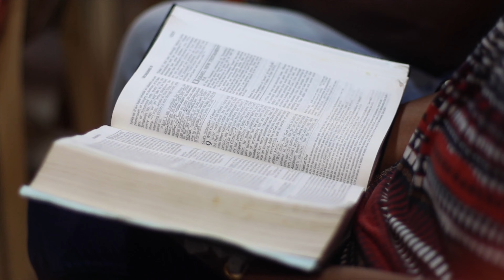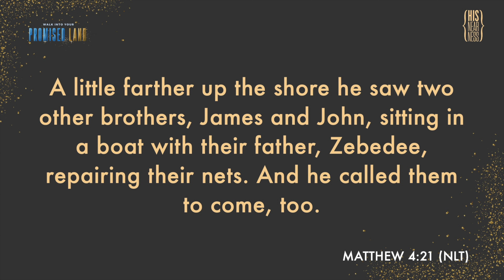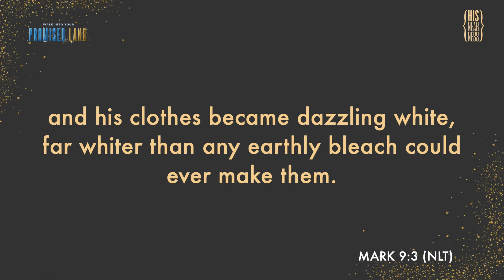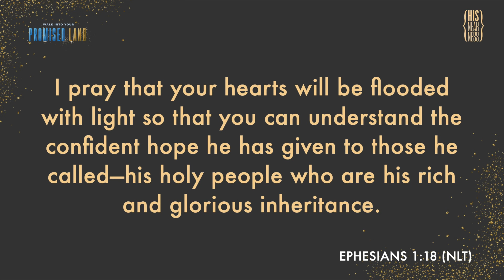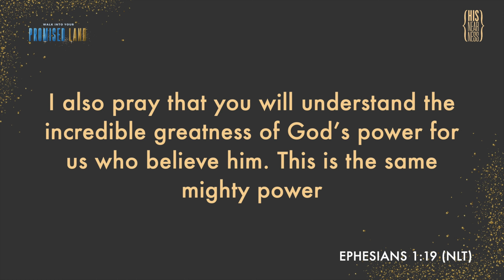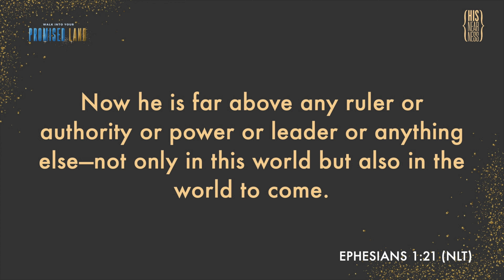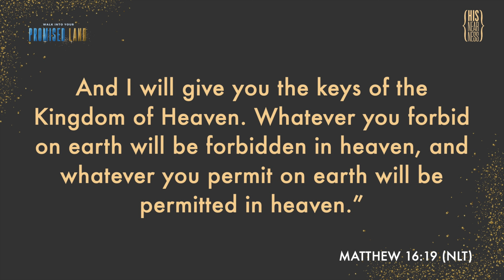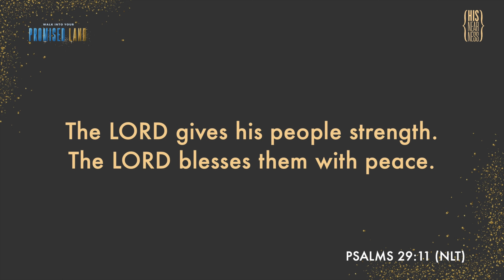Walk With God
Welcome and thank you for tuning in! Hope today’s service will be a blessing to you.

- If you are new here, please register here to keep in touch with us
- If you’d like to join our Anchor Groups, do sign up
- If you’d like to sow, give your tithes and offering, please